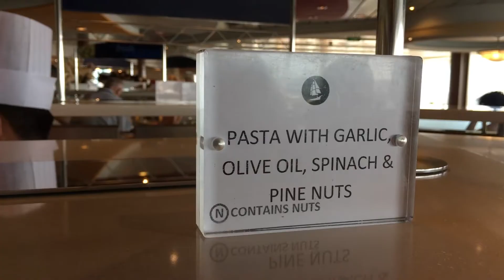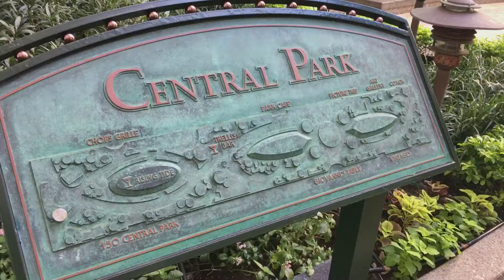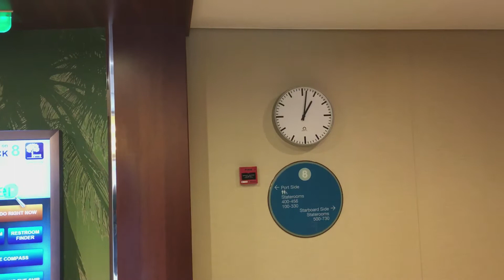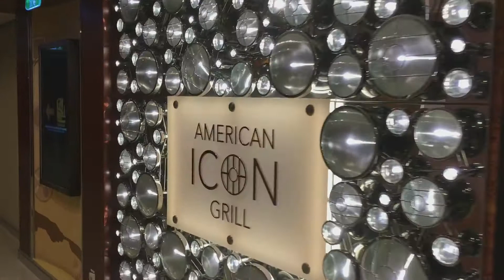Welcome to the Bahahahahamas!